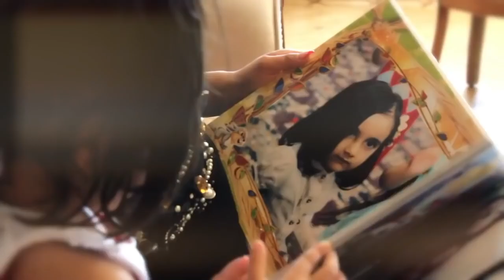Bahar Lətifqızı - SEVGİ qızım / söz: Anar Məmmədov mus: Fidan Süleymanova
Bahar xanımın Sevgi adlı balasına həsr olunub

I
Sən bir Tanrı payım, qiymətli tövhəm,
Ruhuma qidasan, könlümə həmdəm.
Sənə məhəbbətdən yaranır nəğməm,
Eşqi nəğmələrdə oxunan SEVGİM.

NƏQARƏT:
Sənin gəlişinlə artdı sevgimiz,
Ömrümüzə sevinc qatdı sevgimiz.
Bal kimi şip-şirin daddı sevgimiz,
Şirinim, şəkərim, həyatım qızım -2
               II
Bütün nəğmələrin sözüdür sevgi,
Həyatın təməli, özüdür sevgi.
Tanrı qismət etsin toyunu Sevgi,
Adı nəğmələrdə oxunan qızım.

Bütün dünya deyir adını Sevgi,